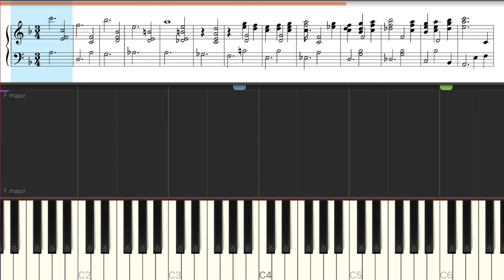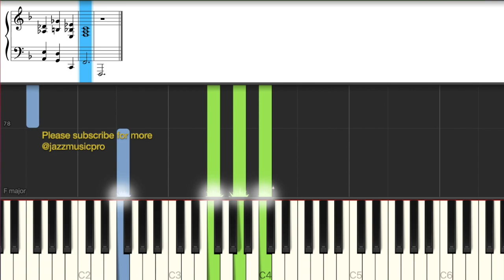Bill Evans - Waltz for Debby (Tutorial with Sheet Music) - Solo Piano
This is a pianotutorial of waltzfordebby by billevans

Let me know if you'd like the original score as well.

Let us know what you wanna see uploaded next!

Thanks for listening and good luck!